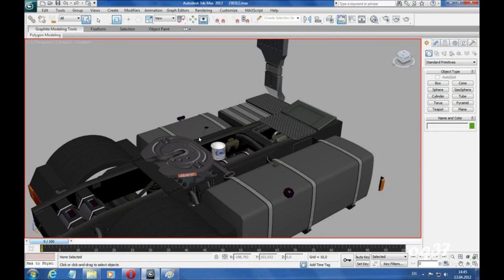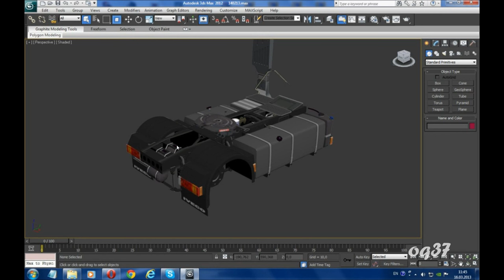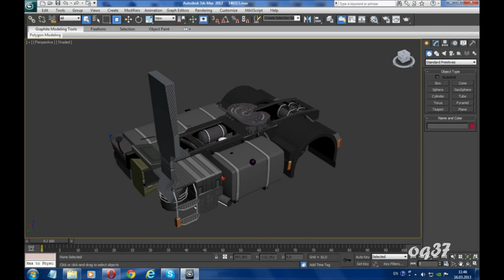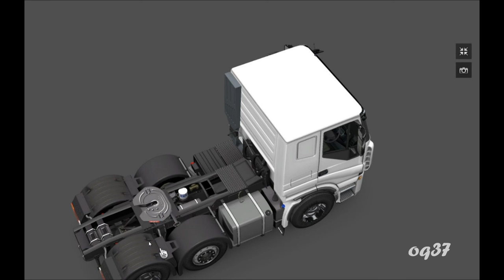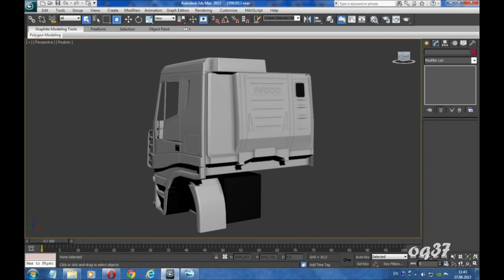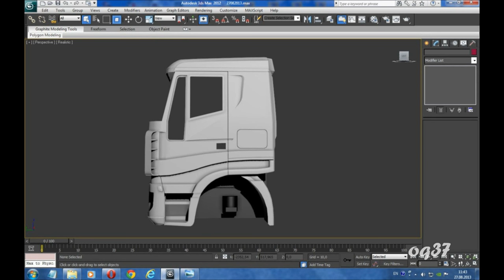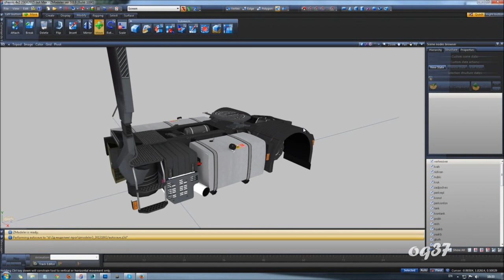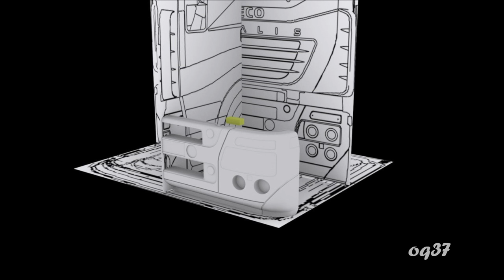История одной Ивеко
История создания модели Ивеко, для ЕТС2 - незаконченная.)